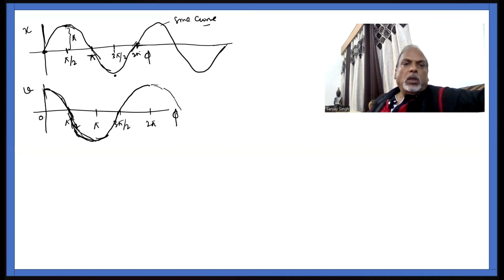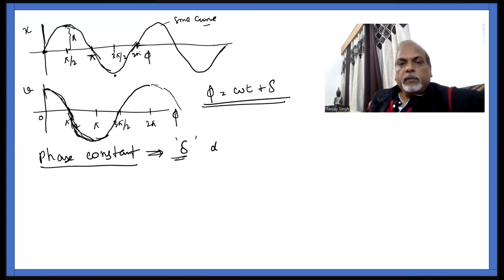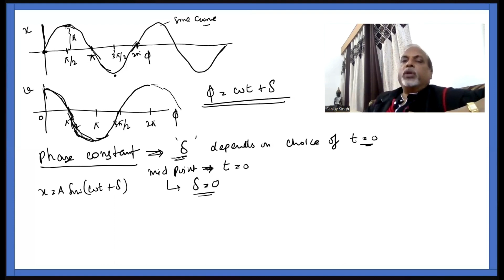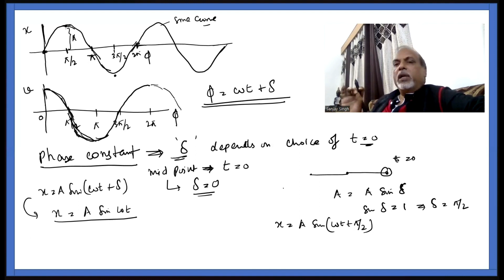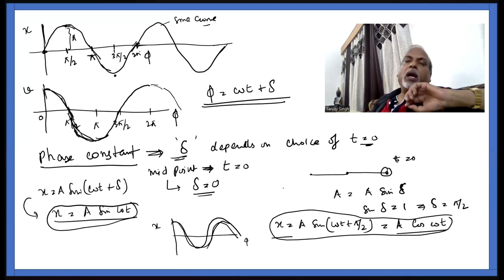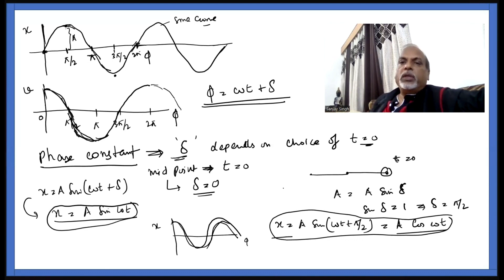WHAT IS PHASE AND PHASE CONSTANT IN SHM II GURUJI ONLINE II SANJAY SIR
What is Phase, Phase constant in Simple harmonic motion

Conceptual learning with the help of question solving, a unique style developed by Sanjay Sir.

"Cracking the exam" is all about Students have to learn for Scoring well in the Engineering Entrance Exams like JEEAdvanced JEEMains OnlineTution NEET, MET, VITEEE, SRMJEE, TANCET, KITEE, MAHCET, GUJCET, UPSEE, KCET, COMEDK, BITSAT, UPESEAT.etc.

Now your worries are over. Here you will find structured problems and solutions which no YouTube channel is giving such exhaustively. This Channel is all about :
How to score well in JEE Mains?
How to score well in JEE Advanced?
How to crack Engg entrance exams?

"Physics" is one of the Important subjects in these Exams which you hardly can ignore. The Problems in the video have been taken from the Imp text books/real question papers or have been designed based on the case study done by the dedicated team of GURUJI-ONLINE under the guidance of Sanjay Singh who is an alumnus of NIT Calicut. and are most likely going to be asked in the upcoming exams. So Students are requested to please watch the videos in full, understand the solutions thoroughly along with the concepts used.

Physics Questions and solutions for competitive exams like JEE Advanced, JEE Mains, NEET, The Videos will cover structured problems from the Physics Chapters like

what is quantum physics,

PHYSICS The syllabus contains two Section- A and B, Section –
UNIT 1#PHYSICSANDMEASUREMENT
UNIT 2
UNIT 3
UNIT 4
UNIT5
UNIT 6
UNIT 7
UNIT 8
UNIT 9: KINETIC THEORY OF GASES
UNIT 10: OSCILLATIONS AND WAVES
UNIT 11: ELECTROSTATICS
UNIT 12: CURRENT
UNIT 13: MAGNETIC EFFECTS OF CURRENT AND
UNIT 14: ELECTROMAGNETIC INDUCTION AND ALTERNATING
UNIT 15: ELECTROMAGNETIC WAVES
UNIT 16: OPTICS
UNIT 17: DUAL NATURE OF MATTER AND
UNIT 18: ATOMS AND NUCLEI
UNIT 19: ELECTRONIC
UNIT 20: COMMUNICATION
SECTION-B UNIT 21: EXPERIMENTAL SKILLS Familiarity with the basic approach and observations of the experiments and activities: 1. Vernier callipers-its use to measure the internal and external diameter and depth of a vessel. 2. Screw gauge-its use to determine thickness/ diameter of thin sheet/wire. 3. Simple Pendulum-dissipation of energy by plotting a graph between the square of amplitude and time. 4. Metre Scale - the mass of a given object by the principle of moments. 5. Young's modulus of elasticity of the material of a metallic wire. 6. The surface tension of water by capillary rise and effect of detergents, 7. Co-efficient of Viscosity of a given viscous liquid by measuring terminal velocity of a given spherical body, 8. Plotting a cooling curve for the relationship between the temperature of a hot body and time. 9. Speed of sound in air at room temperature using a resonance tube, 10. Specific heat capacity of a given (i) solid and (ii) liquid by method of mixtures. 11. The resistivity of the material of a given wire using a metre bridge. 12. The resistance of a given wire using Ohm's law. 13. Potentiometer. Comparison of emf of two primary cells. ii. Determination of internal resistance of a cell. 14. Resistance and figure of merit of a galvanometer by half deflection method. 15. The focal length of; (i) Convex mirror (ii) Concave mirror, and (ii) Convex lens, using the parallax method. 16. The plot of the angle of deviation vs angle of incidence for a triangular prism. 17. Refractive index of a glass slab using a travelling microscope. 18. Characteristic curves of a p-n junction diode in forward and reverse bias. 19. Characteristic curves of a Zener diode and finding reverse break down voltage. 20. Characteristic curves of a transistor and finding current gain and voltage gain. 21. Identification of Diode. LED, Transistor. IC. Resistor. A capacitor from a mixed collection of such items. 22. Using a multimeter to (i) Identify the base of a transistor (ii) Distinguish between NPN and PNP type transistor (iii) See the unidirectional of current in case of a diode and an LED. (iv) Check the correctness or otherwise of a given electronic component (diode, transistor or IC).